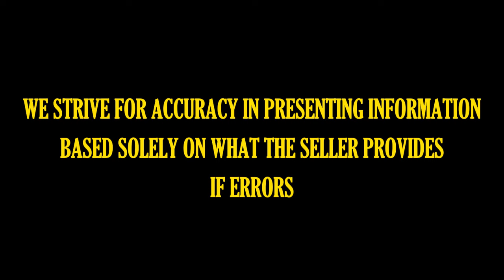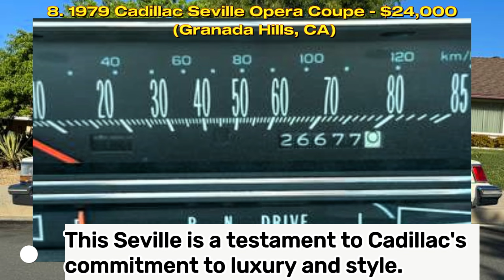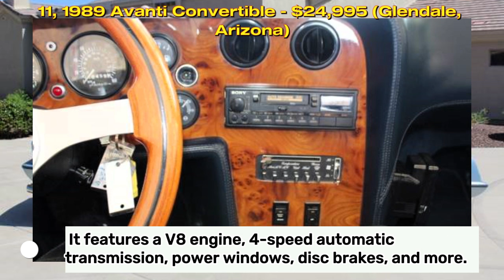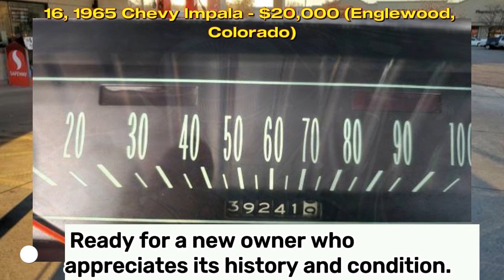16 Incredible Classics for Sale by Owners | Under $25,000 on Craigslist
16 Incredible Classics for Sale by Owners | Under $25,000 on Craigslist

Welcome to "Americana Classics" folks, where we dive deep into the heart of America's vintage car scene! Get ready for a journey through time as we showcase these automotive legends discovered across different states.

Join us on this exhilarating journey as we uncover these classic car treasures scattered across the American landscape. ClassicCarFinds AmericanaClassics VintageCars ClassicCarRestoration CarEnthusiasts 🇺🇸